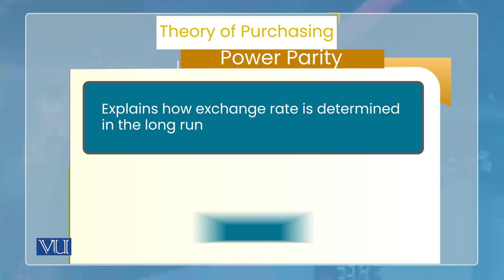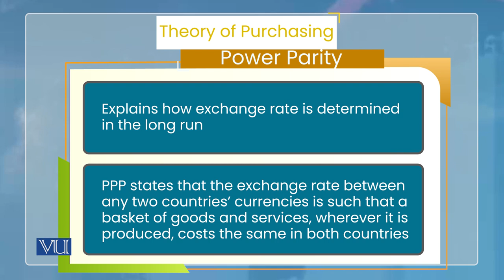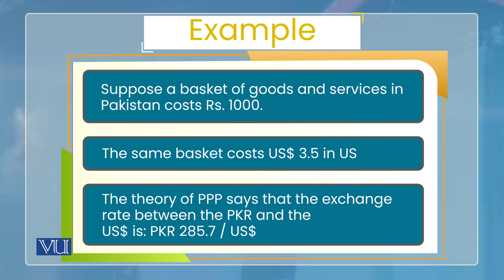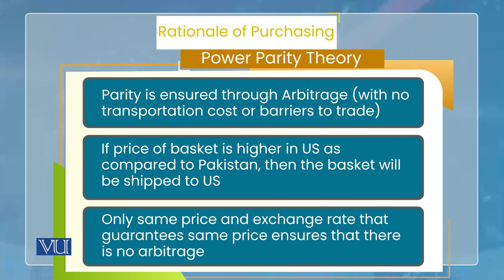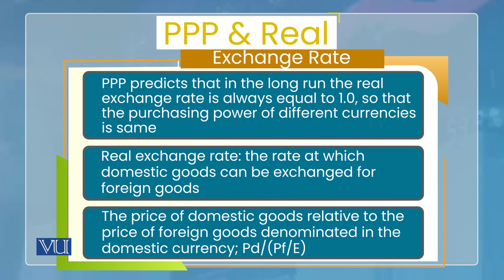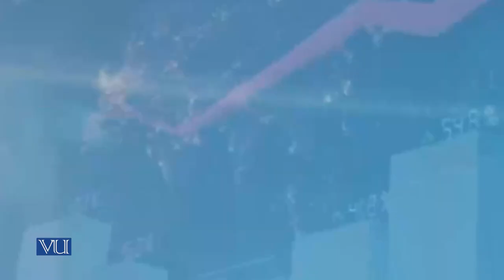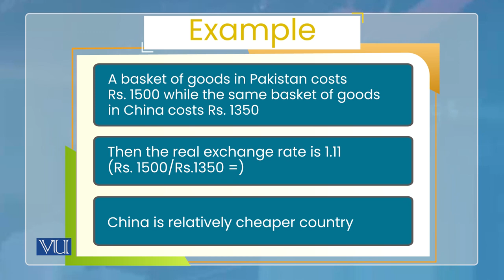Monetary Economics | ECO604_Topic174